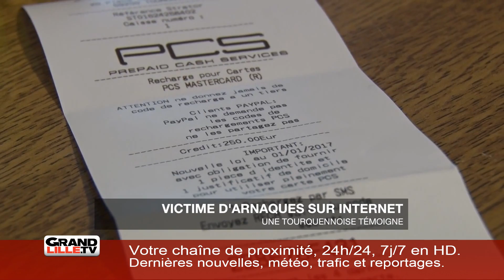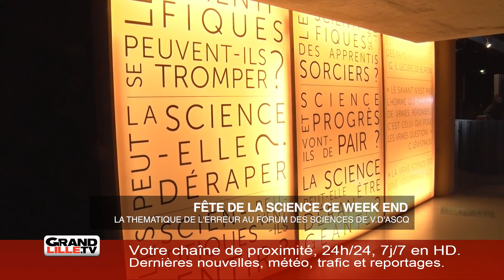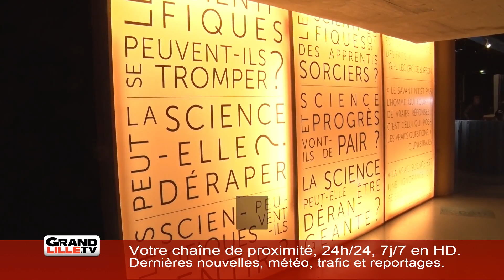Edition du 12 octobre - 6h45